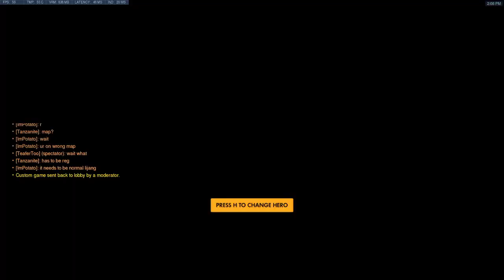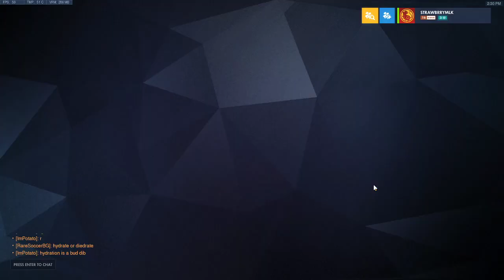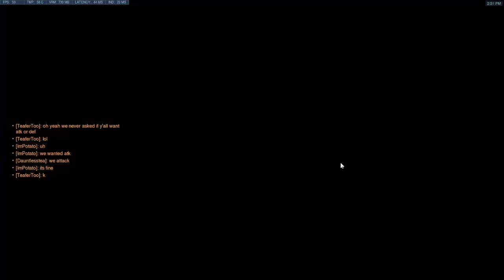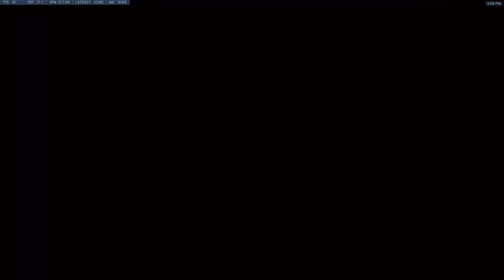🌼 OD Match R.O.U.S vs Johnson & Wales Yellow 🌼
✨Please do not claim this video as your own✨
✨Please refrain from role-playing in the comments✨

💫 What I use to stream now and record!

◇Slightly Cropped Twitch Stream